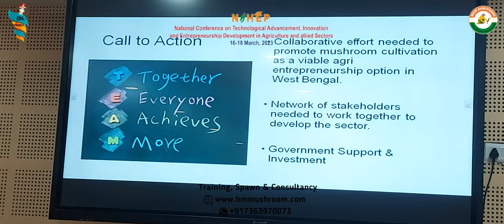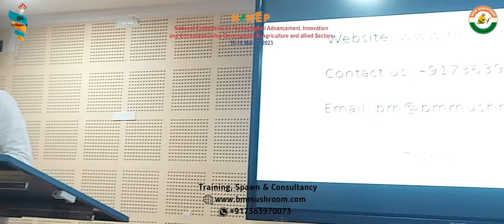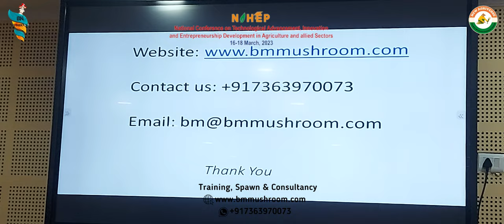National Conference: Agri Entrepreneurship Development through Mushroom Cultivation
Common Topic YOu will find in our BM Mushroom Channel:
What you will learn in mushroom training course:

1. Complete understanding about fungi
2 Step by step mushroom cultivation from basic to expert level
3. Low cost mushroom farming
4. Large commercial scale mushroom farming
5.  How to grow mushrooms at home
6. How to make mushroom spawn
7. How to store mushroom spawn
8. How to construct mushroom farm
9. How to maintain mushroom farm climate
10. Mushroom farm cost
11. Mushroom cultivation cost
12. Profit in mushroom farming
13. Mushroom outdoor & indoor farming
14.  Mushrooms mushroom cultivation method
15. Substrate pasteurization & sterilization methods
16. Farm Incubation stage management
17. Farm fruiting stage method.
18. Laminar air flow design & use
19. Glove box step step DIIY construction
20. Home utensil use for sterilization
21. Organic mushroom cultivation
22. Chemical methods & their user in mushroom cultivation
23. Use of Light in mushroom cultivation
24. Role of humidity in mushroom farming
25. Temperature control methods in mushroom farm
26. PH balance & role in mushroom cultivation
27. Mushroom post harvest management
28. Packaging methods of mushrooms
29. Mushroom Shelf life & how to increase it
30. Hoe to get more yield in mushroom farming
31. How get quality flushing in mushroom
32. How to grow mushrooms with less cost & more profit
33. Mushroom products
34. Mushroom pickle making
35. Brine & canning methods of mushroom
36. How to dry mushroom correctly
37. How to store mushrooms
38. Mushroom powder & soups
39. Mushroom tincture making
40. Mushroom products like biscuit, noodle, protein bars, cake, sweet etc
41.Green mold problem in mushroom bags
42.Fly pest larva disease in mushroom cultivation
43. Black mold problem in mushroom
44. Making ready to grow mushroom fruiting bags
45. Mushroom farm internal design
46. Mushroom substrate & supplement, nitrogen source
47. Mushroom post harvest disposal & reuse
48. Mushroom mycelium journey & propagation
49. List of hardwood tree to be used for mushroom cultivation
50. Alternatives of sawdust in mushroom cultivation
51. Common mistakes to be avoided in mushroom farming
52. Fantastic fungi medicinal mushroom documentary
53. Mushroom farmers & their farm visits
54. Practical farm & mushroom growing
55. Mushroom growing kit
56. Mushroom marketing A to Z
57. Mushroom grow eBooks
58. Premium eBooks on agriculture
59. Digital marketing
60.B2C marketing guide
61. Social media marketing guide
62. Setting up own ecommerce
63. Daily mushroom buyers leads
64. Where to sell mushrooms
65. How to sell mushrooms
66. What is mushrooms price retail & wholesale
67. Mushroom cultivation break even point calculation
68. Mushroom farming consultancy
69. Mushroom live classes
70. Mushroom cultivation weekly webinars
71. Mushroom business guide eBooks
72. Mushroom growers community membership
73. BM Mushroom FPC exclusive invitation
74. Special discounts on mushroom spawn & accessories
75. All about medicinal & gourmet mushrooms
76. Selling fresh mushrooms to nearby customers leads
77. Mushroom buyback offer
78. Mushroom contract farming
79. Mushroom cooking recipes & instructions
80. Introduction & eBooks for cultivating other gourmet & medicinal mushrooms like:
81. Oyster mushroom farming
82. Milky mushroom farming
83. Button mushroom farming
83. Enoki mushroom farming
84. Ganoderma Lucidum farming
85. Maitake Mushroom  farming
86. Cordyceps militaris cultivation
87. Mushroom tea & extracts making
88. Much more regular contents
89. Live time access & free upgrades
Limited Seats !

Happy Mushrooming